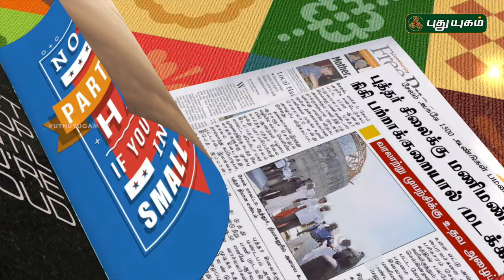மரணம் | Naalum Nallavai | Good Morning Tamizha | 25/09/2016 | PUTHUYUGAM TV